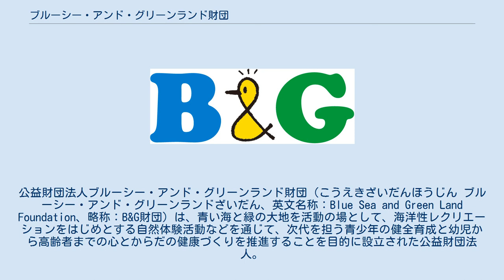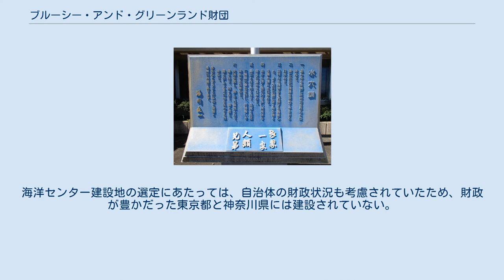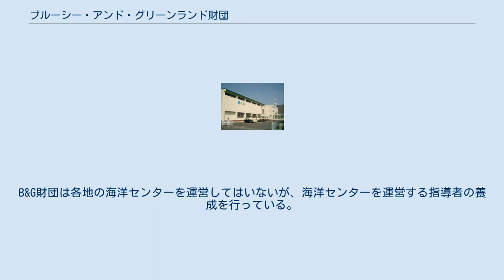ブルーシー・アンド・グリーンランド財団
公益財団法人ブルーシー・アンド・グリーンランド財団（こうえきざいだんほうじん ブルーシー・アンド・グリーンランドざいだん、英文名称：Blue Sea and Green Land Foundation、略称：B&G財団）は、青い海と緑の大地を活動の場として、海洋性レクリエーションをはじめとする自然体験活動などを通じて、次代を担う青少年の健全育成と幼児から高齢者までの心とからだの健康づくりを推進することを目的に設立された公益財団法人。
元国土交通省所管。
 B&G海洋センター体育館 地域海洋センターに掲げられている「水六訓」 会長は北海道滝川市の市長である前田康吉。
 1973年にモーターボート競走法制定20周年を記念して青少年の心身の育成を目的として設立される。
競艇事業の収益金により海洋性レクリエーションや健康づくりの施設として「B&G海洋センター」を全国480市町村に建設した。
B&G海洋センターは、体育館、プール、艇庫の施設で構成されており、完成して3年後には、建設地の地方公共団体に無償で譲渡されている。
海洋センターは自治体の公共施設となっているため、各海洋センターによって運営方法が異なっている。
 B&G海洋センターには、B&G海洋性レクリエーション指導員が配置されている。
また、海洋性レクリエーションを楽しめる組織として「B&G海洋クラブ」が全国に281ヵ所ある。
水難事故防止を目的とした水辺の安全教室の普及に力を入れており、水泳授業の安全学習として、取り入れる小学校が都内を中心に増えている。
 財団の命名者はイギリスのエディンバラ公とされる。
統一教会（「世界基督教統一神霊協会」）の教えを日本に宣教した元信者、西川勝（韓国名：崔翔翊）によれば、当時日本船舶振興会会長であった笹川良一は日本の統一教会の青年男女を指導していた西川に日本国民の再教育のために、「B&G財団」の運営を任せようと話を持ちかけ、100万円の活動資金を渡したが、横槍が入ったためやむなく辞退したという。
 B&G海洋センター 艇庫 B&G海洋センター　プール 体育館・プール（温水および屋外）・艇庫（ボートハウス）からなる公共のスポーツ施設。
競艇の「特別協賛競走」および「特別競走」の収益金を財源として、1976年から2000年までに建設された。
海洋センターという名称から、海辺に近いところにあるように思えるが、実際は山の中にも設置されている。
 建設は、B&G財団が官報などに募集要項を掲載。
地方公共団体が申請し、現地の調査や諮問委員会などを経て選定された。
第一号海洋センターは、1977年にオープンした三重県大台町B&G海洋センター。
B&G海洋センターの建設数は480ヵ所だが、平成の大合併や過疎などの理由から、9ヵ所が廃止となり、現在の海洋センター数は471ヵ所となっている。
海洋センター建設地の選定にあたっては、自治体の財政状況も考慮されていたため、財政が豊かだった東京都と神奈川県には建設されていない。
 施設は、建設から3年後に地元自治体に無償で譲渡されており、運営は各地の自治体が行っている。
そのため、料金体系や活動内容は各海洋センターで異なっている。
B&G財団は各地の海洋センターを運営してはいないが、海洋センターを運営する指導者の養成を行っている。
なお、艇庫が設置されている海洋センターでは、ヨットやカヌーなどの海洋スポーツを手ごろな公共料金で体験することができる。